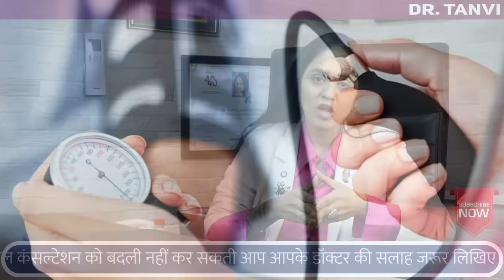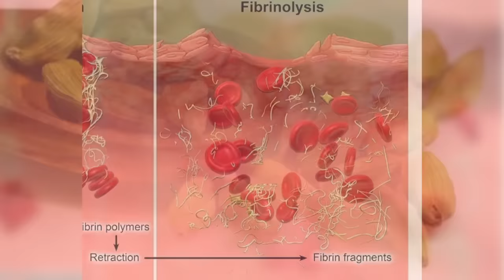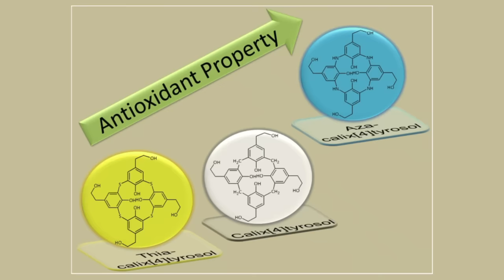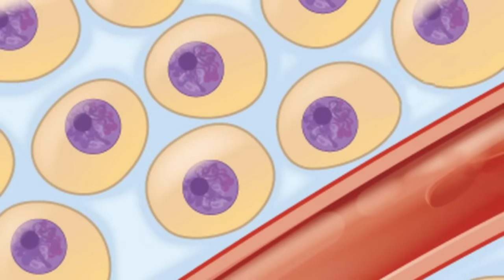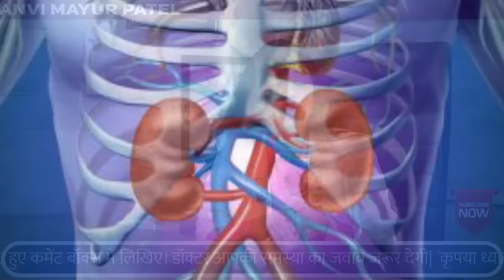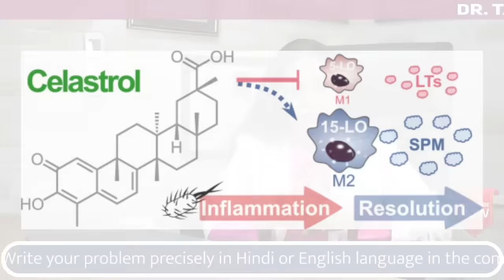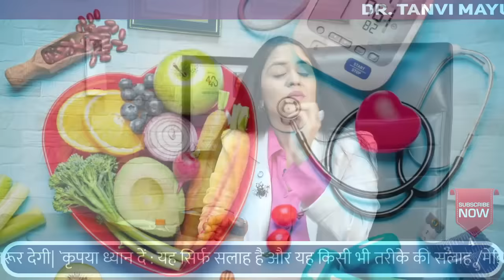सिर्फ 1/2 चम्मच यह मसाला हाई ब्लड प्रेशर को कम करता है ( High Blood pressure)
सिर्फ 1/2 चम्मच यह मसाला हाई ब्लड प्रेशर को कम करता है ( Lower Blood pressure)

1 Rupal Apartment, Samarth Ramdas Marg, Off 10th Road, JVPD, Juhu, Mumbai, India